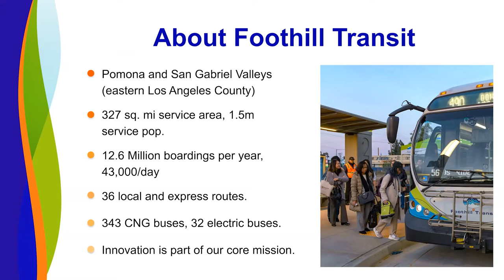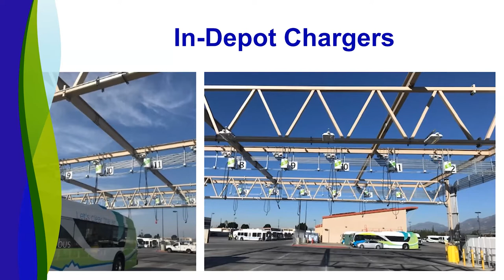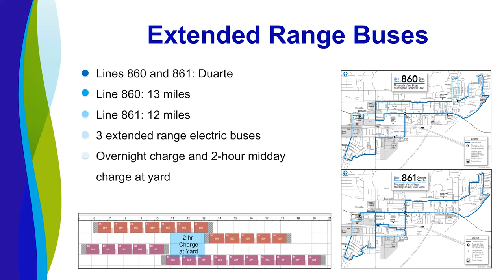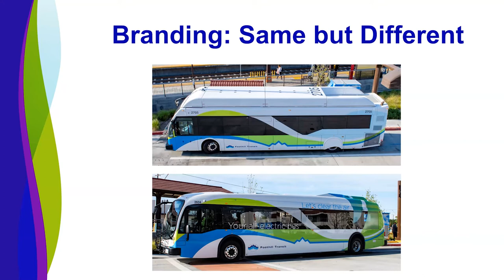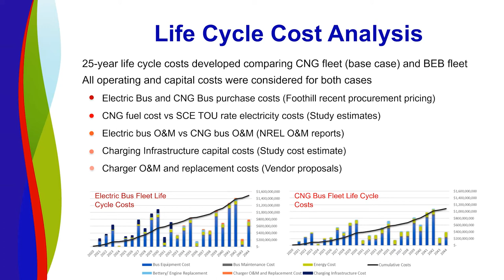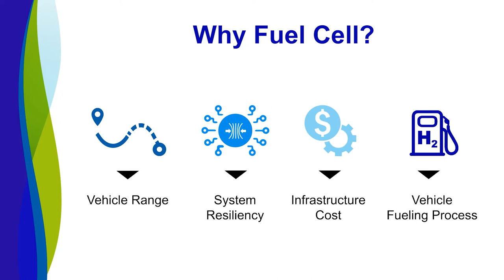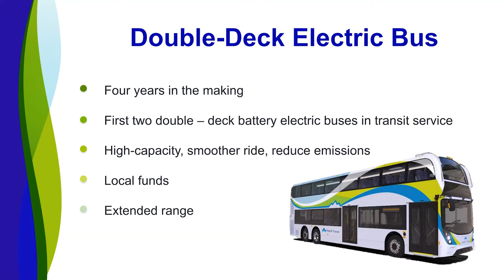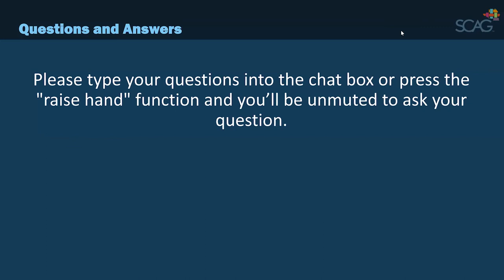Toolbox Tuesday: Foothill Transit's Journey to Zero-Emissions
Toolbox Tuesday held on February 2, 2021 featured Foothill Transit's zero-emissions fleet initiative and history, including their latest launch of the nation’s first grid-powered, battery-electric double-deck bus to operate in public service. This webinar was one of three for the Innovations in Clean Transit series, each section highlighted different transit agencies working towards their zero-emission goals. For more free online training, please visit our Toolbox Tuesday